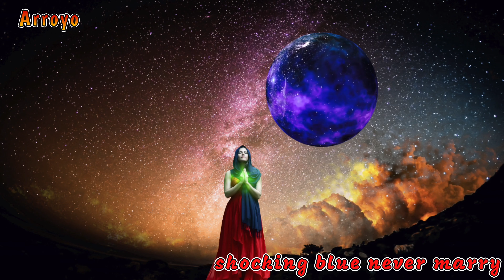shocking blue never marry man by Arroyo